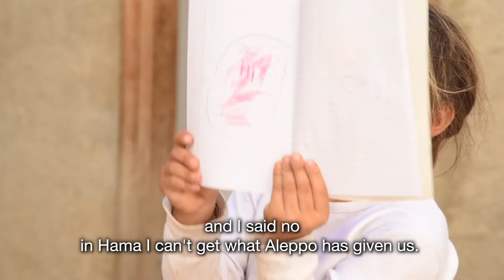One year after battle for Aleppo - Amal and her new leg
The battle for Aleppo began in mid-2012. Fighting ended with the government taking control of the whole of the once divided Syrian city in December, 2016. One year after the end of hostilities, families are rebuilding their lives. Caritas works in the east and west of Aleppo, reaching 35,000 people with said distributions, counselling and education, medical and rent support.